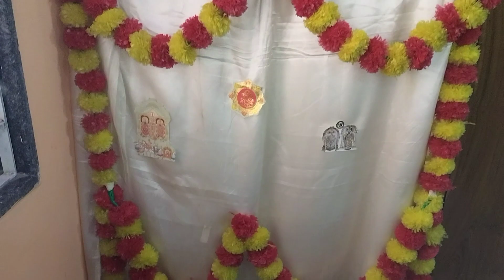వినాయక చవితి శుభాకాంక్షలు 🙏💐puja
Happy Vinayaka chavithi 🙏